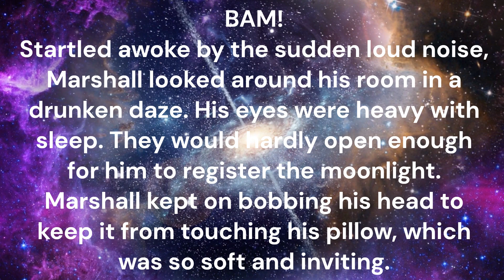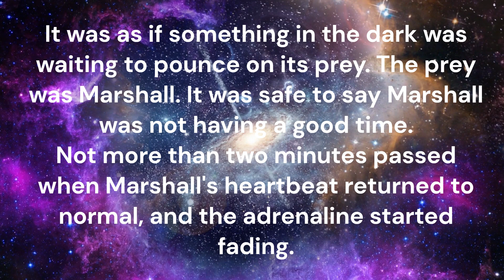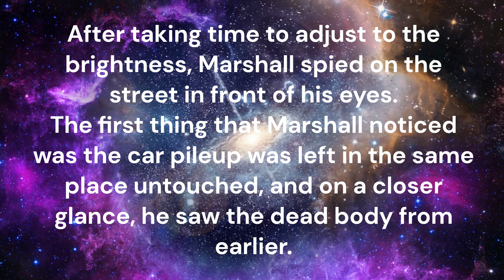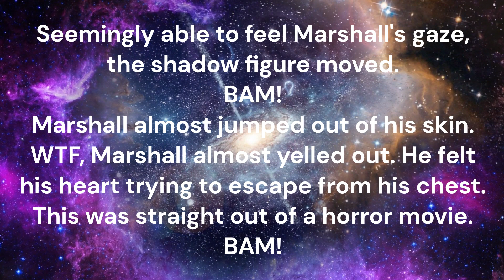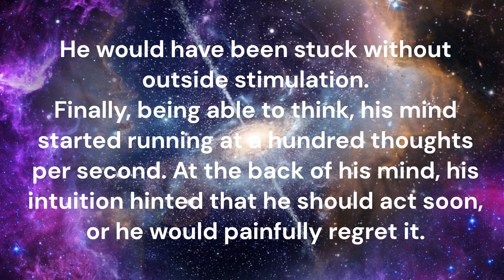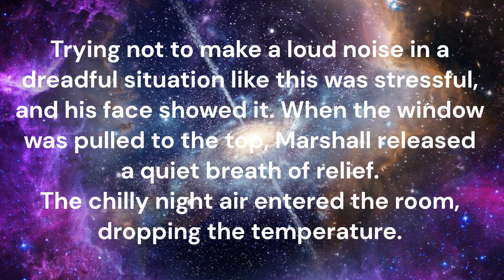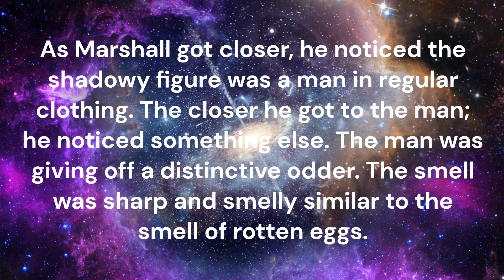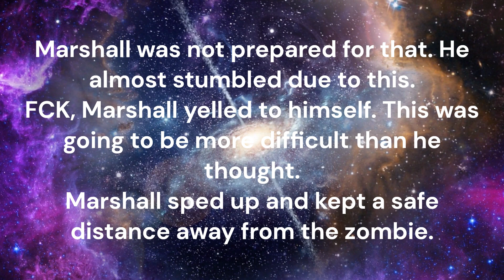path of power - chapter 5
Path of power lightnovel chapter 5
Marshall was awokenin the middle of the night. Who was it? What is happening? What will Marshall do?